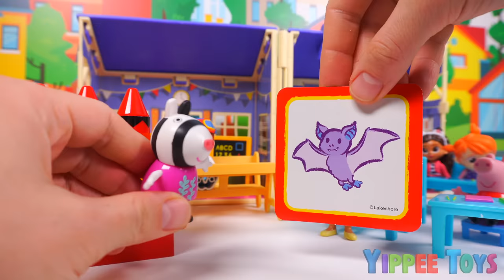Cocomelon Friends Peppa Pig and Bluey Ride the School Bus| Pretend Play Video for Kids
Today our cocomelon friends miss the school bus and their dad has to drive them to school. Peppa Pig rides to school on the school bus and Bluey joins them. Then they are on their way to Gabby's Dollhouse to pick up Gabby. On the way to school they find a Peppa Pig mystery surprise box. I wonder what friend will join them in school today. They finally arrive at school and they learn counting numbers to 10. Later Ms. Appleberry teaches the kids spelling and reading. This is a pretend play educational video for kids.